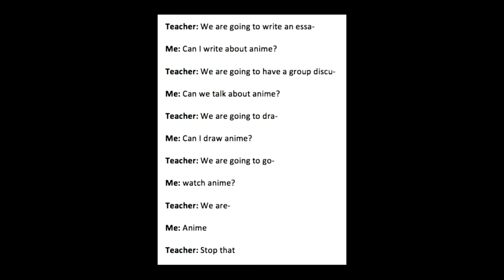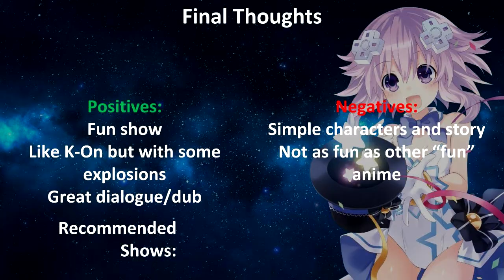Anime Review: Hypderdimensional Neptune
A price example of an anime that may not have all the characteristics of a critically acclaimed show but it just fun to watch, and that's sometime enough.